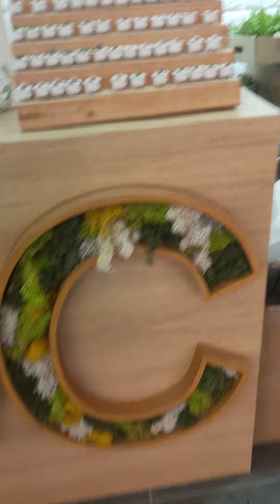Toko Succulent di Sg